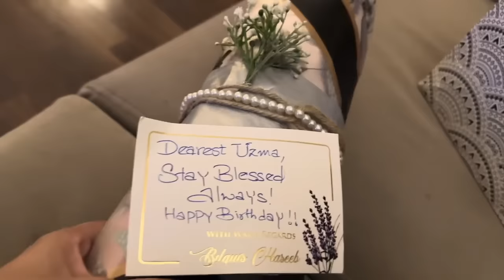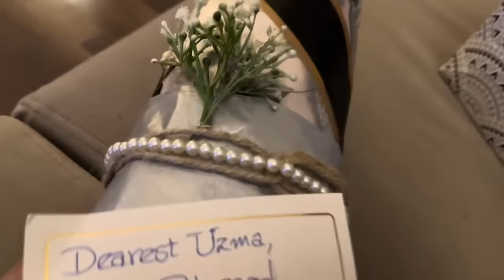Friends Are Life Lines 💕 💕 Vlog 526